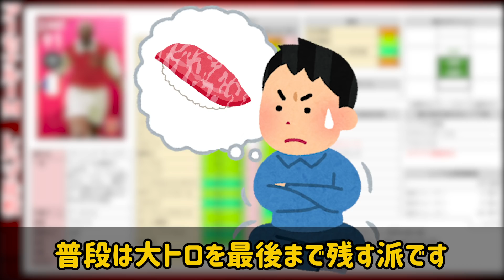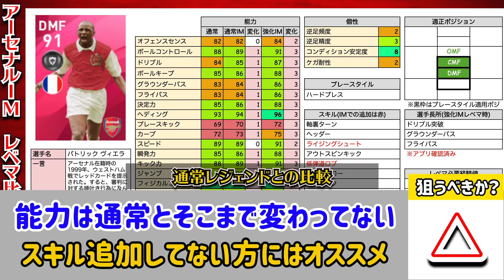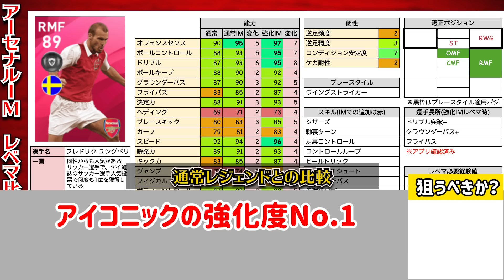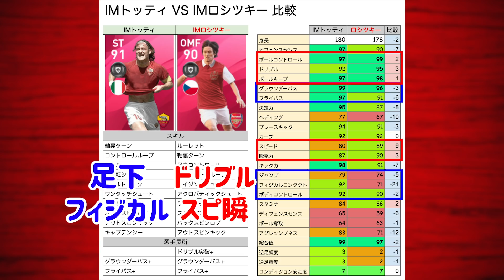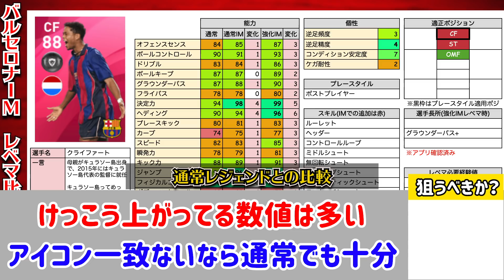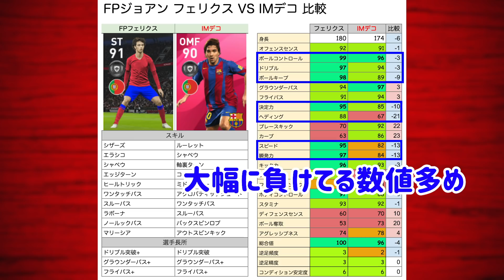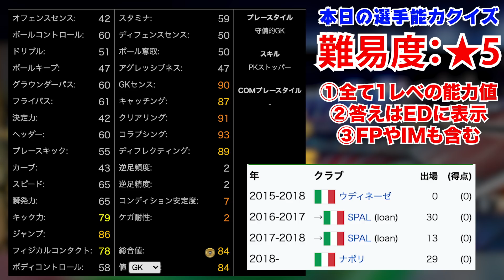【怪物誕生】更に強化されたヴィエラは狙うべき？通常と徹底比較！新登場盛りだくさんのアーセナル＆バルセロナIMレベマ比較【ウイイレアプリ2020】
本日はウイイレアプリの動画です！6/25搭載のバルセロナ＆アーセナルIMガチャレベマ比較です。

明日緊張するううううううう

IDは"10341105"